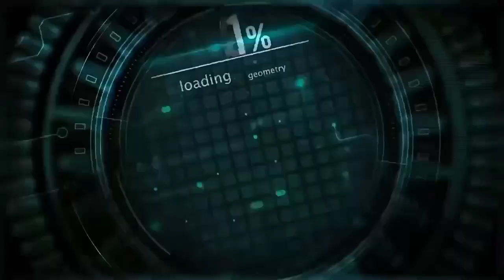ஜி.கே.என்.எம். மருத்துவ ஆராய்ச்சி மற்றும் வெளிநோயாளி மையம், மிகப்பெரிய ஒருங்கிணைந்த வெளிநோயாளி மையம்